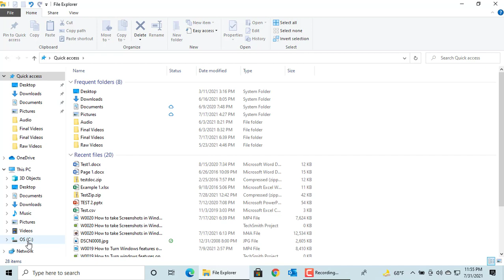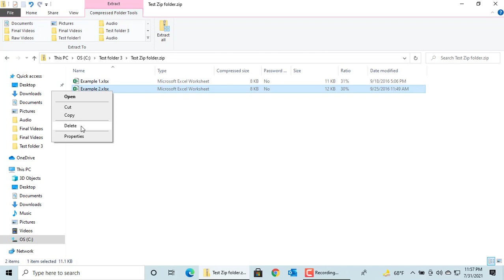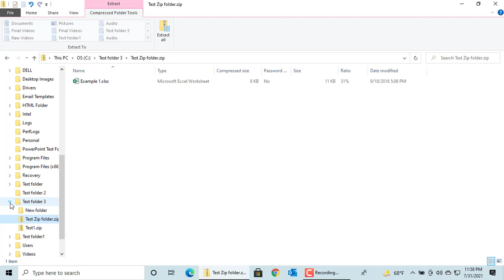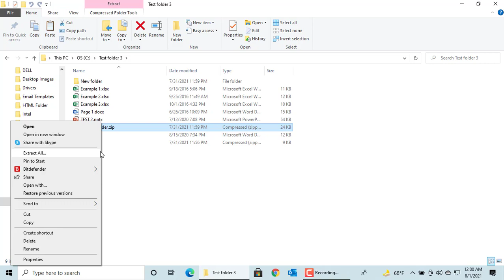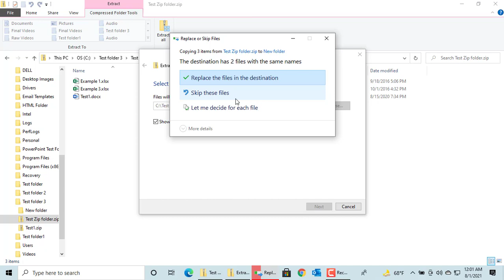How to use compressed or zipped folders in Windows 10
You can reduce the amount of disk space used by one or more files by compressing those files into a zipped folder. This video explains how to create the zipped folder, moving files to zipped folder and how you can extract them to a new folder.